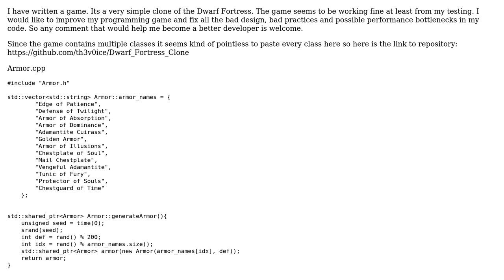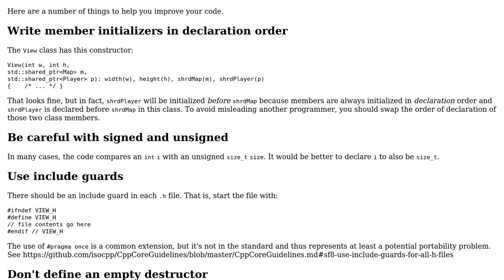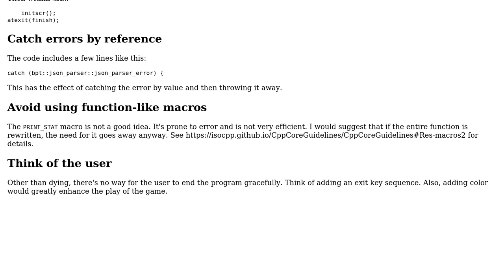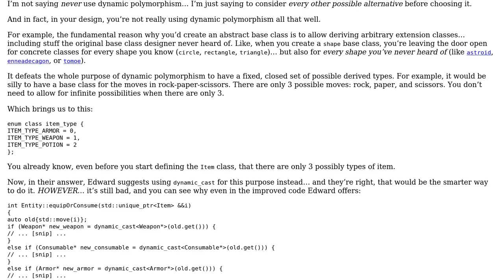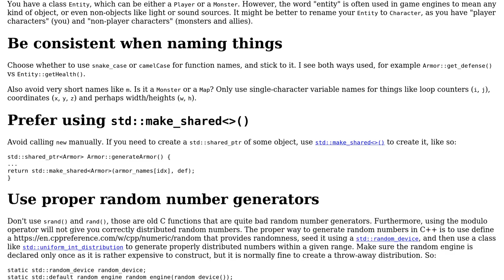Code Review: Dwarf Fortress Clone - C++ (3 Solutions!!)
Code Review: Dwarf Fortress Clone - C++

With thanks & praise to God, and with thanks to the many people who have made this project possible! | Content (except music & images) licensed under CC BY-SA | Music | Images & others | With thanks to user Toby Speight user Strahinja Radman user indi user G. Sliepen user Edward and the Stack Exchange Network Trademarks are property of their respective owners. You are responsible for your own actions.